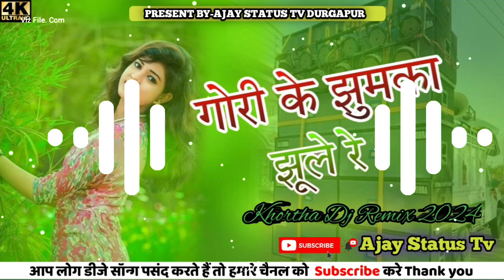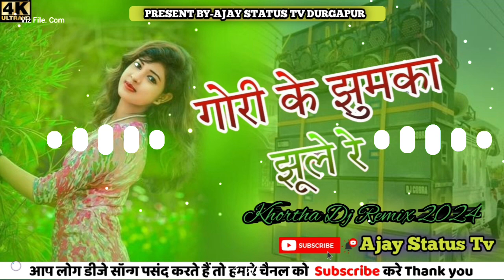Gori Ke Jhumka Jhule Re || Dj Remix || Satish Das || Old Khortha Dj Song Remix 2024